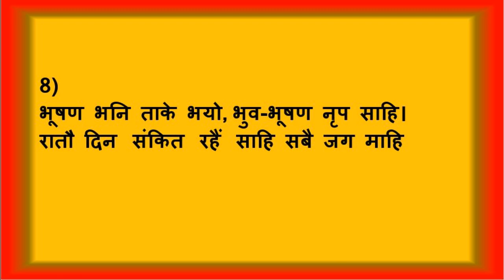भूषण भाग-4#डॉ.भामा अग्रवाल#मध्यकालीन हिंदी कविता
चौ. बंसीलाल